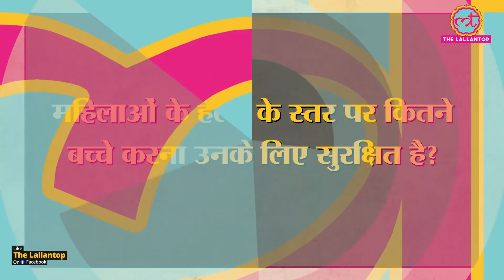Uttarakhand CM Tirath Singh Rawat अब उल्टा बोलने के पहले ये ज़रूर देखें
पूरा शो देखने के लिए इस लिंक पर जाएं.

In today's episode of 'The Oddnaari Show' we talked about Tirath Singh Rawat's new controversial statement. This time, The Uttarakhand CM, said that if people from lower income group want more free ration under PMGKY scheme, then they should have given birth to twenty children. This statement in itself is very demeaning towards not only the poor people but also women. We also discussed that if our population raises in the same manner as newly appointed Uttarakhand CM wants, then what will be the consequences. Watch video to know more.